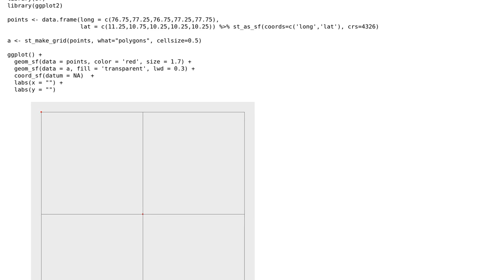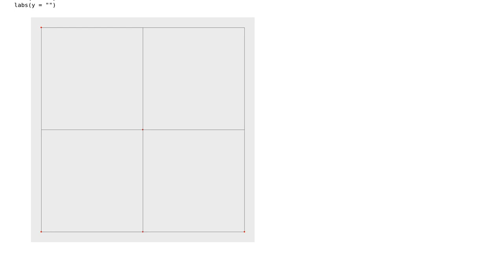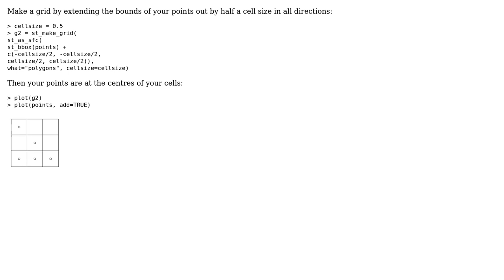GIS: Draw a spatial grid with the lat/longs at the center of the grid using R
With thanks & praise to God, and with thanks to the many people who have made this project possible! | Content (except music & images) licensed under CC BY-SA | Music | Images & others | With thanks to user Vijay Ramesh user Spacedman and the Stack Exchange Network Trademarks are property of their respective owners. You are responsible for your own actions.